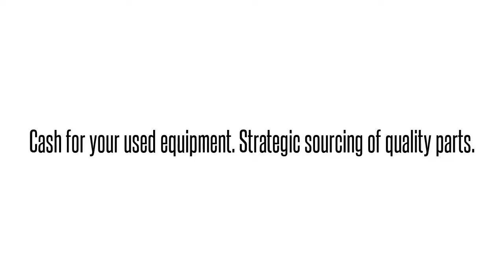Cisco used Parts Exchange: HWIC-1DSU-T1-RF Buy/Sell used here 1-407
We buy/sell and repair Cisco  HWIC-1DSU-T1-RF CISCO  1PORT T1/FRACTIONAL CISCO    Send us your requirements for Cisco Optical networking, Telephony, Call center equipment, Switches, Blades, systems and parts. 90 day warranty on all used/refurbished items. Bulk Buys! Repair and Hot spares! Strategic Sourcing.